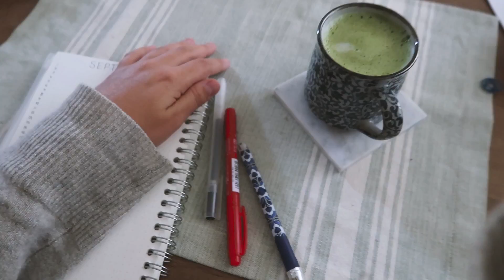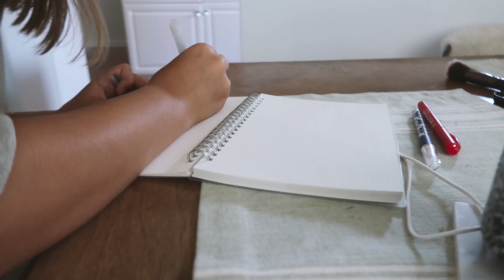It Makes Him Cry